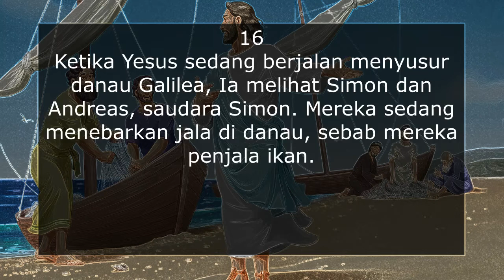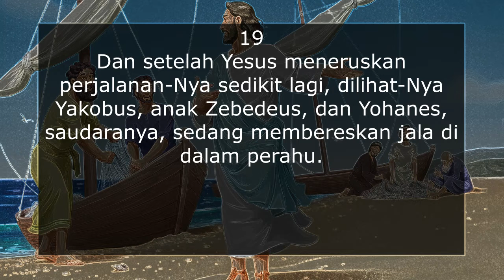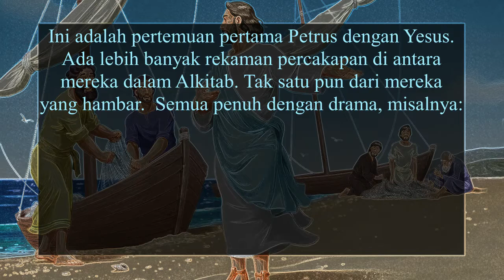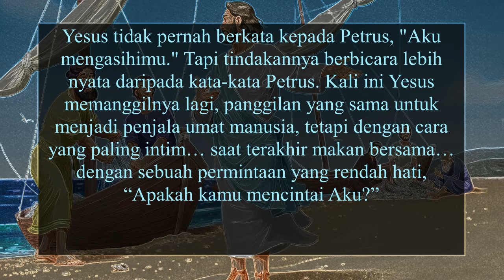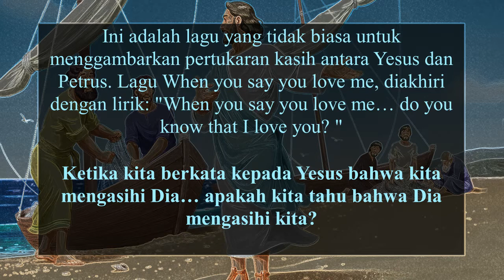Dipanggil oleh Cinta, Dipanggil untuk Cinta